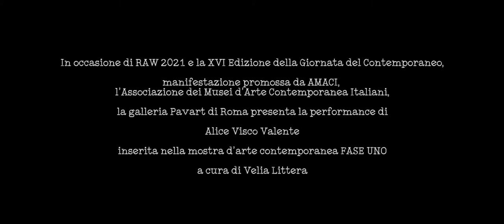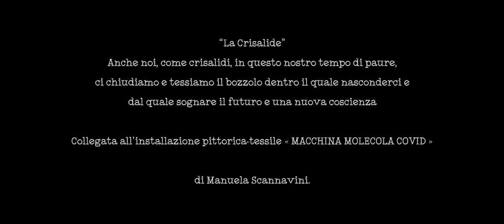video performance la crisalide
In occasione di RAW 2021 e la XVI Edizione della Giornata del Contemporaneo, manifestazione promossa da AMACI, l’Associazione dei Musei d’Arte Contemporanea Italiani, la galleria Pavart di Roma presenta la performance di  Alice Visco Valente, inserita nella mostra d’arte contemporanea FASE UNO, a cura di Velia Littera

“La Crisalide”
Anche noi, come crisalidi, in questo nostro tempo di paure, ci chiudiamo e tessiamo il bozzolo dentro il quale nasconderci e dal quale sognare il futuro e una nuova coscienza.
Collegata all’installazione pittorica-tessile « MACCHINA MOLECOLA COVID» di Manuela Scannavini.

Osservando MACCHINA-MOLECOLA-COVID, la Crisalide vede una creatura incagliata nella frenesia di gesti meccanici e senza orizzonti, la macchina.
Un crescendo di molecole che impazzano e impazziscono.  Improvvisamente il buio, esplosione e chiasso di suoni e colori che sommandosi si annullano, muoiono. Il pieno prima di tornare al vuoto.
Un improvviso bianco luce e poi Zero. La tela è pronta per un nuovo inizio.
Il potere dell’amore di tenere insieme e ricomporre. Poi la Crisalide vede se stessa oscillare fra lo stupore estatico per una terra che è tornata a respirare e la paura che la circonda. Il grigio gli appare come l’indefinito, il bivio che presenta una scelta. In equilibrio fra la paura e il richiamo della bellezza, inizia quindi a tessere il proprio involucro magico. Vi si nasconde, ci si addormenta, comincia a sognare. (Alice Visco Valente)

Costumi di Maria Montecalvo

Diretto da Jacopo Brucculeri

Location Roma, Galleria Pavart, Via Giuseppe Dezza 6b, 00152 Roma